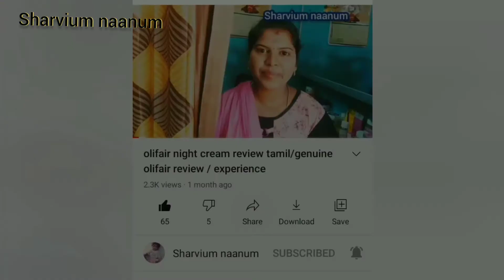உங்கள் முடி நீளமா வளரணுமா? long and shine hair secrat oil/100% natural homemade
hello frnds welcome to sharvium naanum

long hair secrat oil
use only natural &homemade product
use regularly long and shine hair at home
thank u frnd